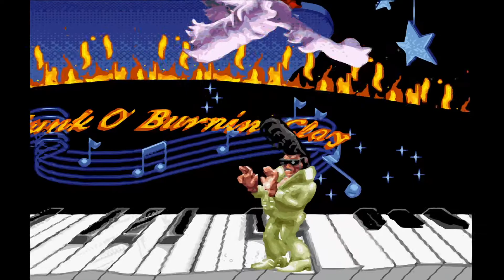1126 ClayFighter SNES 1080p 60fps